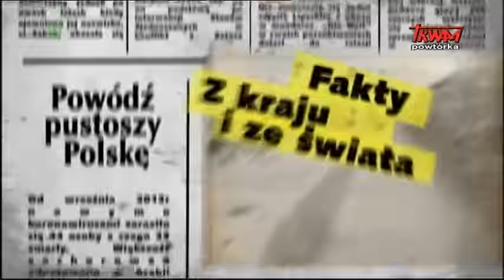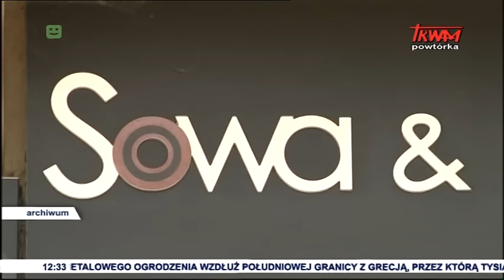“Warto zauważyć…W mijającym tygodniu” (28.11.2015)